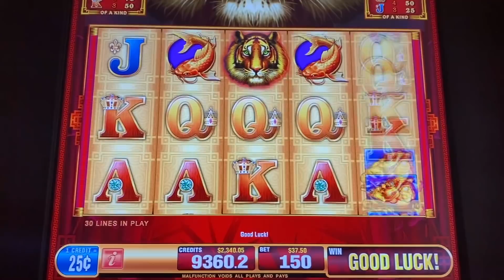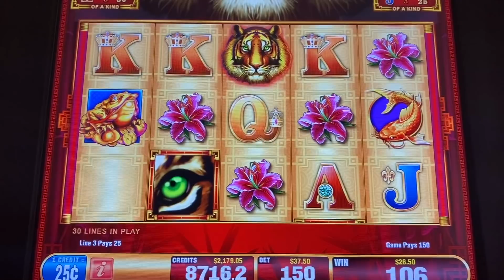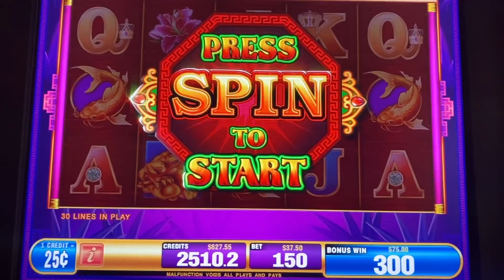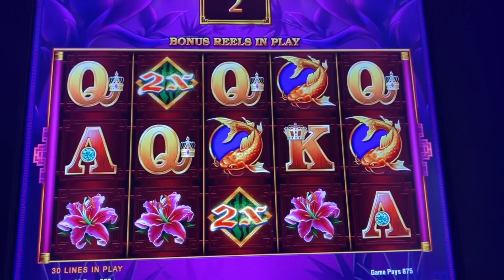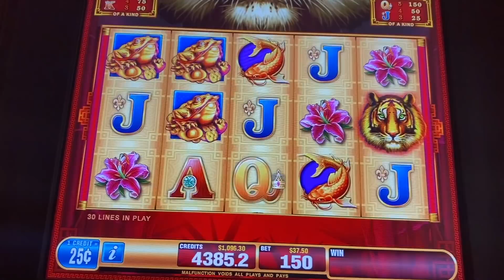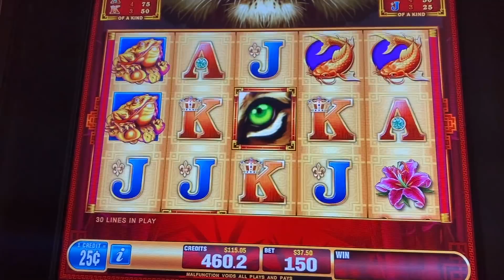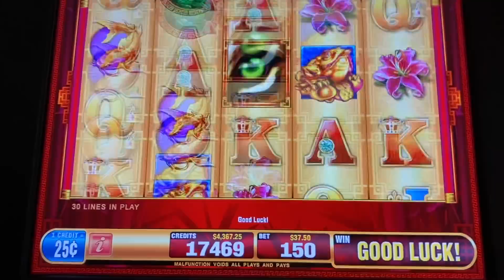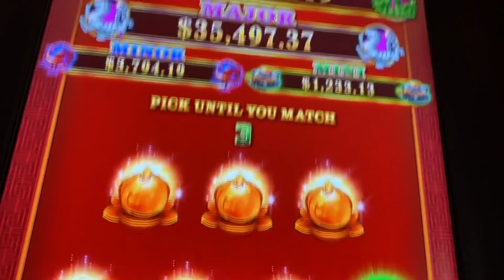HU WANG MASSIVE JACKPOT/ HIGH LIMIT SLOT JACKPOT/ FREE GAMES JACKPOT/ MUCHO DINERO